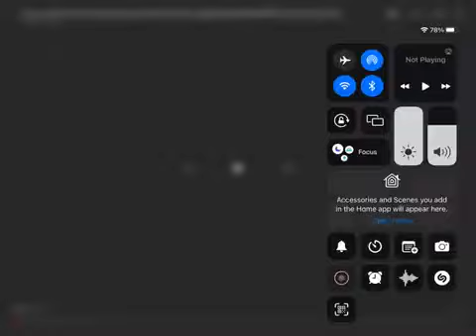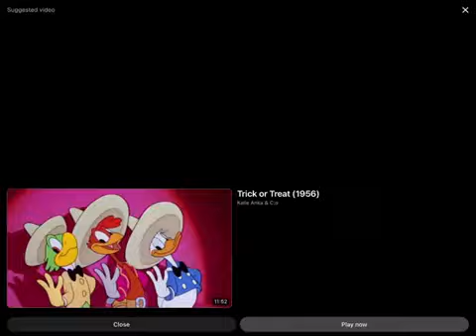Henry's Dance (trent's gangreturns2nd Version)